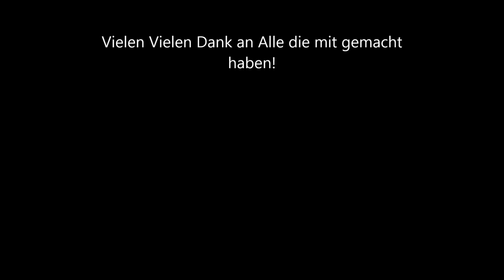Outtakes - SSMONGG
Hier noch die Outtakes zu unserer Cold Water Challenge.